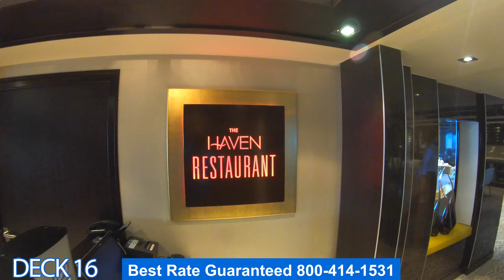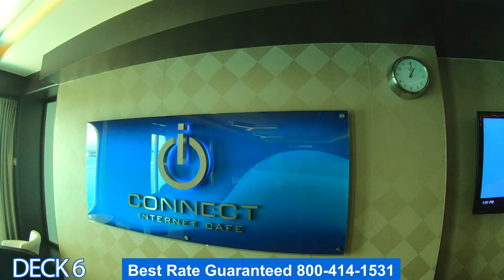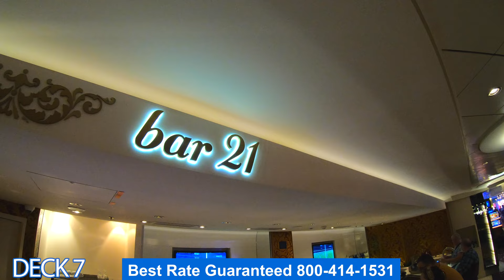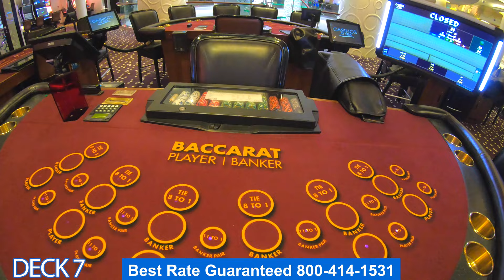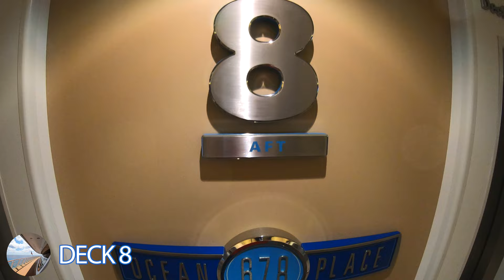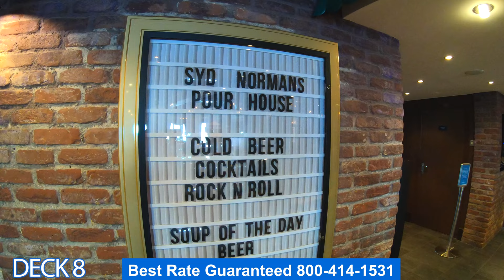Norwegian Getaway | Full Walkthrough Ship Tour | NEW TOUR 2022 | Full HD Quality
This is a "FULL VIRTUAL" cruise ship tour of the  Norwegian Getaway. I take you through all the public areas. Get to know the ship ship before you book. We tour all the dining, activity and entertainment venues.

Norwegian Getaway is a cruise ship of the Norwegian Cruise Line. It was built by Meyer Werft in Papenburg, Germany, and was delivered to its owner on 10 January 2014. At the time of its christening it was the world's ninth-largest cruise ship with a passenger capacity of 3,969 and a crew of 1,640.

Norwegian getaway
Full cruise ship tour
Virtual walkthrough